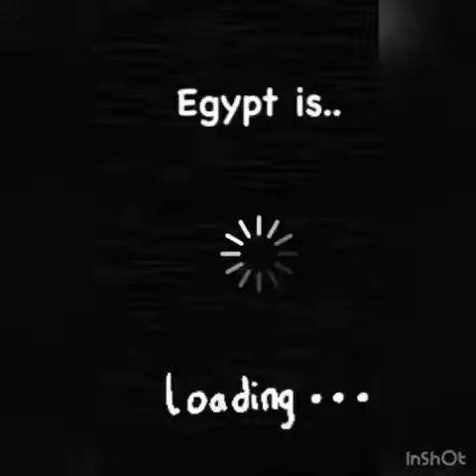Egypt Travel Guide | Egypt Travel Information | Egypt Travel Tips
Egypt Travel Packages | Top Egypt Tour Packages and Vacation

Egypt Day Tours | Egypt Excursions | Egypt Sightseeing Tours and day tour.

Egypt Shore Excursions: Top Egypt Port Trips offers 2022

Multi-Destination Tours | Egypt and Jordan tours | Egypt and Dubai tours